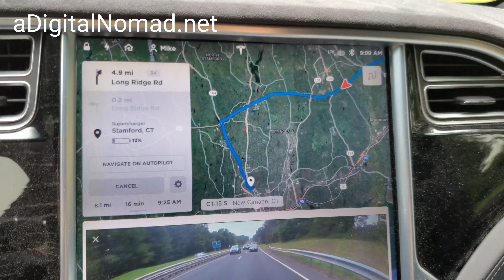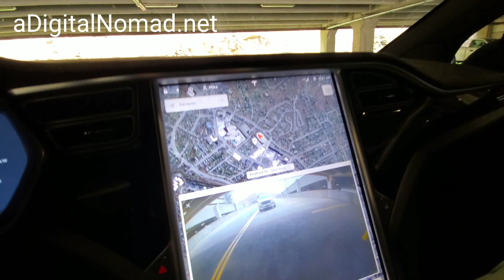TESLA SuperCharger | Stamford, Connecticut